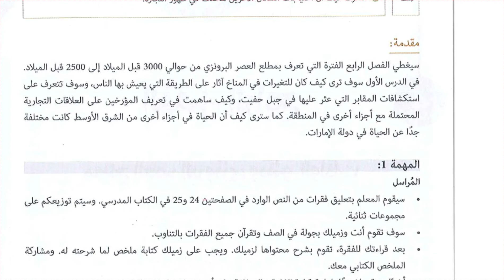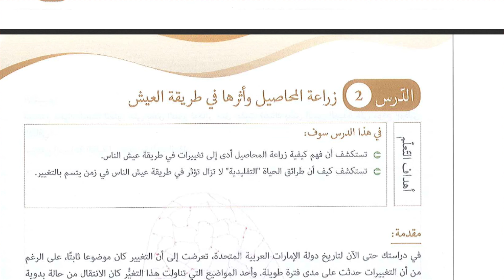حل درس ( استكشافات جبل حفيت واهميتها ) الامارات تاريخنا للصف 12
حل درس ( استكشافات جبل حفيت واهميتها  ) الاجتماعيات للصف الثاني عشر
ف1